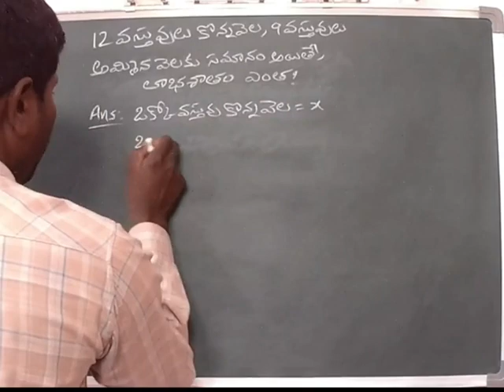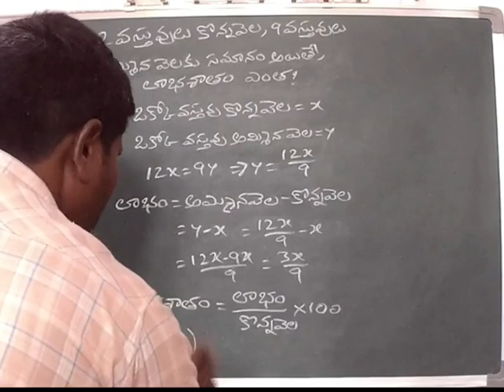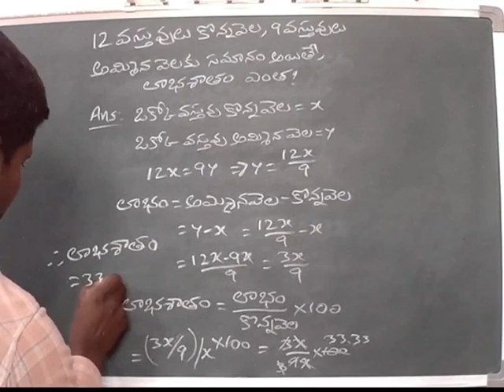12 వస్తువులు కొన్నవెల, 9వస్తువులుఅమ్మిన వెలకు సమానం అయితే. లాభశాతం ఎంత?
If 12 goods are equal to the cost bought and 9 goods are equal to the cost sold. What is the profit margin? (in telugu) @mydocumentary838.
12 వస్తువులు కొన్నవెల, 9వస్తువులుఅమ్మిన వెలకు సమానం అయితే. లాభశాతం ఎంత?
online commerce classes from my documentary a to z science channel.